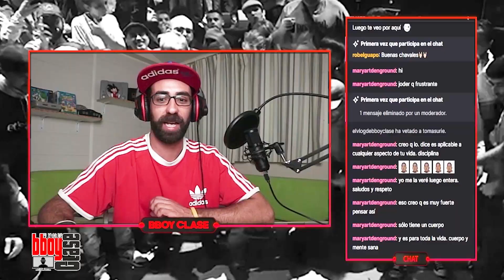Juegos de Breaking Vol. 2 | El VLOG de BBOY CLASE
Nuevo capítulo de curiosidades y en esta ocasión segundo dedicado a juegos que podemos hacer sobre todo como entreno.

- Guerra de pinos
- Reloj de Flares
- No usar una extremidad
- Circulo de comandos
- Añade un movimiento

Os animo a que probéis de llevarlos a cabo ya que son muy interesantes para practicar cosas nuevas y ejercitar nuestro cerebro de formas que antes no hicimos.